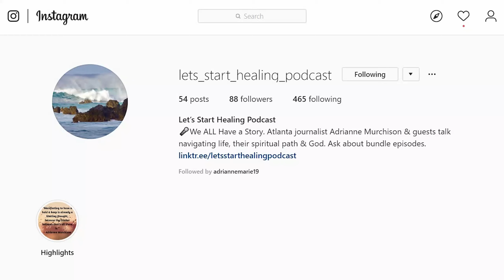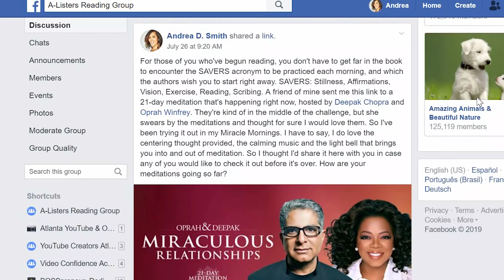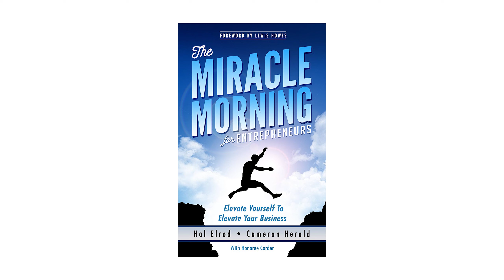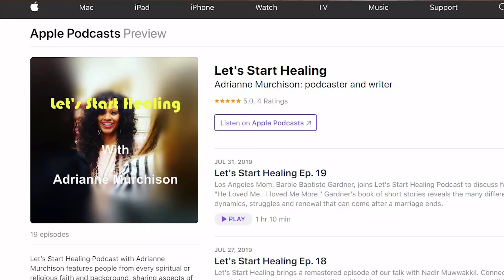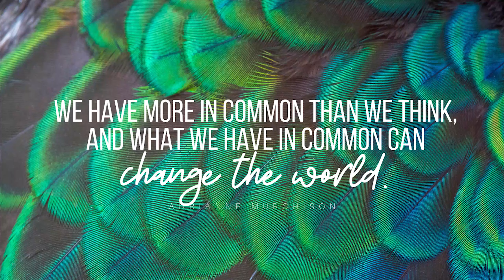Meet New Podcaster Adrianne Murchison of the "Let's Start Healing" Podcast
Ever thought about creating a podcast for yourself? Meet a new podcaster who's doing just that. She's 4 months into the game and is LOVING her podcast: "The Let's Start Healing Podcast." Check out her story here.

ABOUT ADRIANNE: Adrianne grew up in Buffalo, New York and worked in the investment industry for several years. She spent 10 years at Bear Stearns in New York City before she changed careers and became a reporter with the Atlanta Journal-Constitution. She is also the author of a non-fiction book titled, Kalieding on the Road to Happiness, in which she interviewed African American men and women on their experiences and expectations in relationships.

🌟 Come read with us! "A-Listers Reading" Group on Facebook

ABOUT A.D.S.